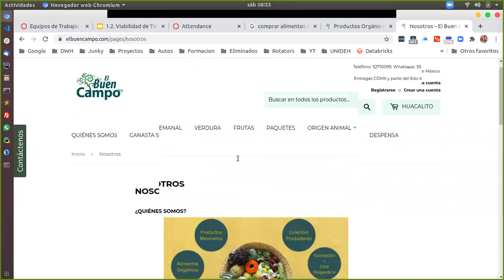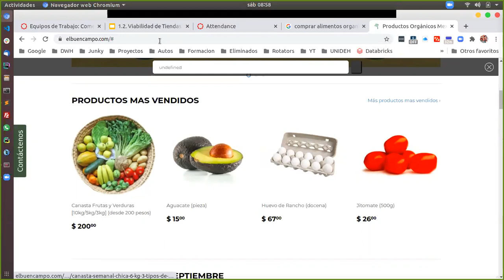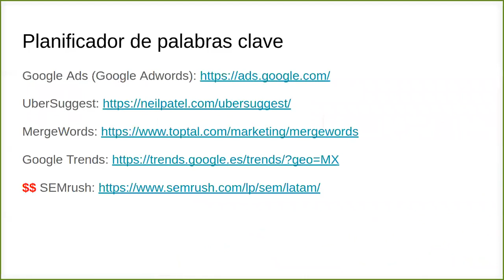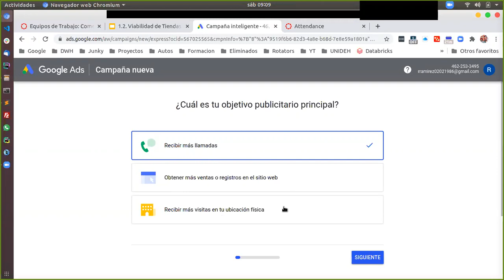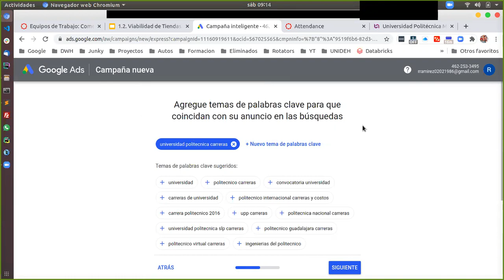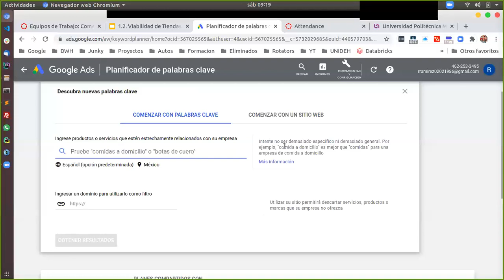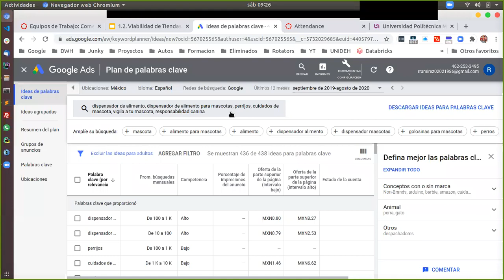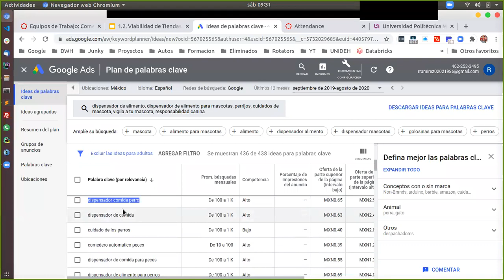ECommerce 3G - 2020/09/19 - Viabilidad de una Tienda Online - pt 02